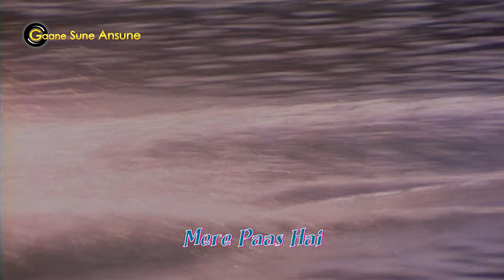Kis Ladki Ne Dil Mera Chhina With Lyrics | Poornima, Abhijeet | Mafia 1996 Songs|Somy Ali, Jay Mehta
Presenting KIS LADKI NE DIL MERA CHHINA WITH LYRICS FULL VIDEO SONG from MAFIA movie starring Jay Mehta, Dharmendra, Aditya Pancholi, Somy Ali in lead roles, released in 1996. The song is sung by POORNIMA, ABHIJEET BHATTACHARYA and music is given by ANAND-MILIND music is available exclusively on Gaane Sune Ansune.

Song: KIS LADKI NE DIL MERA CHHINA WITH LYRICS
Singers: POORNIMA, ABHIJEET BHATTACHARYA
Music Director: ANAND-MILIND
Lyricist: SAMEER

 gaane sune ansune, gaanesuneansune, gane sune ansune